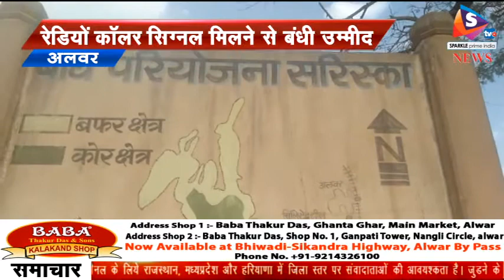बाघिन एसटी 5 का नहीं लगा सुराग, रेडियों कॉलर सिग्रल मिलने से बंधी उम्मीद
-सरिस्का बाघ परियोजना मैं लापता एसटी 5 बाघिन का डेढ माह बाद भी कोई पता नहीं चल पाया है। हालांकि रेडियों कॉलर के सिग्रल मिलने के बावजूद वन कर्मचारियों को बाघिन का पता नही लग पा रहा। वन कर्मचारियों के अनुसार बाघिन बार बार अपनी लोकेशन बदल रही है। ऐसे में वनकर्मी सिग्रल के अनुसार उसी क्षेत्र में पहुंच कर बाघिन के पगमार्क ढूंढने में लगे है।
 गौरतलब है कि लगभग डेढ महा पहले से ही लापता बाघीन एसटी 5 जहां उसकी टेरिटरी अकबरपुर रेंज के उमरी रोड कला  में थी उसके बाद फिर उसके रेडियो सिग्नल नहीं मिलने के बाद सदर रेंज में सिग्नल मिलने लगे थे जहां उसके शतरंज के ऑल ग्वाल के जंगल में सिग्रल मिलने के बाद वन विभाग में तसल्ली आ गई फिर उसके बाद साथ अतिरिक्त और पार्टियां भी लगाई गई थी पर अब रात में वह तालवृक्ष रेंज में पहुंच गई है जहां उसके रेडियो सिग्नल अलग अलग जगह मिलने लगे हैं पर अभी तक भी ना तो कैमरे में कैद हो पाई है और ना ही उसके किसी तरह पार्क मार्ग मिल पाए हैं अगर शावक को के साथ कैमरे में फोटो मिलती है सरिस्का प्रशासन के लिए एक बड़ी खुशखबरी होगी।